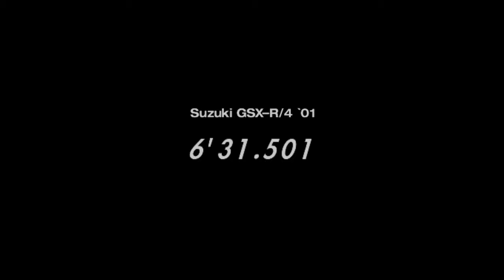Gran Turismo 4: Suzuki GSX-R/4 at Nürburgring Nordschleife onboard (6:31.501)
Questionable racing line at times, but it's hard to drive accurately with controller.

Splits below:
T1: 0:40.819
T2: 1:11.820
T3: 1:38.218
T4: 2:24.442
T5: 3:00.592
T6: 3:26.834
T7: 4:12.812
T8: 4:50.819
T9: 5:10.470
T10: 5:47.469
T11: 6:10.794
T12: 6:31.501

RH/RH, wing attached.